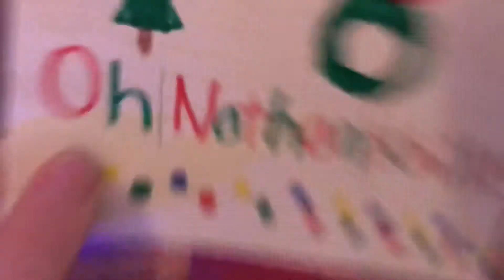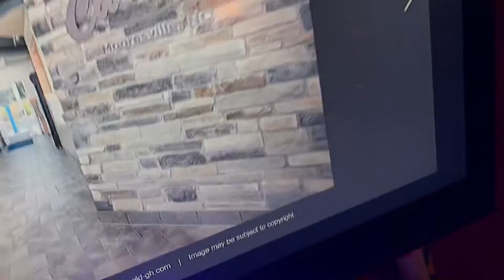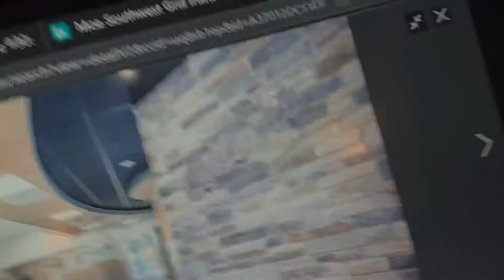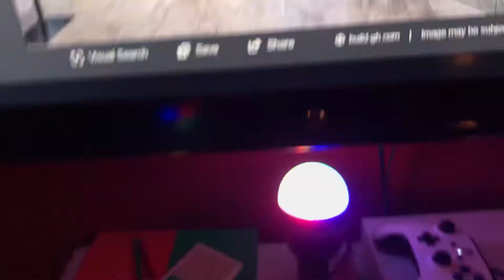E Jimmy Stoplight For Hire #15: Culver’s